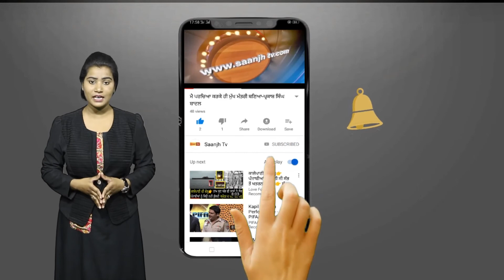ਦਿਲ ਦਹਿਲਾੳੁਣ ਵਾਲੀ ਘਟਨਾ,ਤੇਜ ਰਫਤਾਰ ਗੱਡੀ ਨੇ ਬੁਰੀ ਤਰਾਂ ਬੰਦੇ ਕੁਚਲੇ ਤੇ ੳੁਡਾੲਿਆ ਪੈਟਰੋਲ ਪੰਪ VIRAL VIDEO